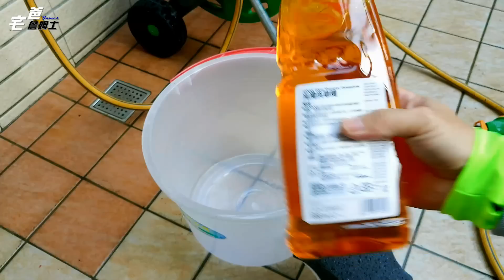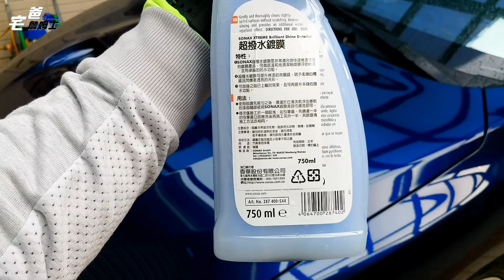外面鍍膜很貴! - 原來DIY鍍膜也可以這麼簡單! | SONAX極致鍍膜開箱! | 洗車 | 鍍膜 | DIY | 硬是要開箱 | 宅爸詹姆士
當初看車時詹姆士有詢問過不同牌的業務鍍膜價格,都要1萬多或2萬,價格真的是非常高,也因此打消詹姆士在外鍍膜的念頭,畢竟詹姆士向來是價格先決,講求CP值. 有錢人拿錢換時間,我們這種沒有金山銀山的老實人就拿時間換金錢囉...

詹姆士上網找到SONAX這套德國遠渡重洋的極致鍍膜產品,價格不高,可以使用好幾次,符合CP值的原則,而且SONAX產品經過德國TUV認證及歐盟檢驗標準, 使用在愛車身上不怕傷到血汗錢買的車, 為了新買的Levorg愛車, 就來開箱& DIY施做鍍膜囉. GO~~~

[Review] SONAX XTREME Protect+Shine Hybrid NPT